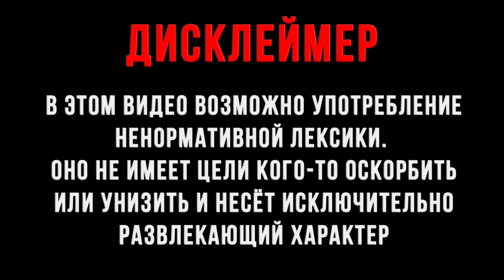Dead Space Прохождение #2 Знакомство с некроморфами!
Dead Space - игра в жанрах survival horror и шутера от третьего лица,
В Dead Space под управлением игрока находится инженер Айзек Кларк, пытающийся выбраться с гигантского космического корабля «Ишимура». Ему противостоят некроморфы — погибшие члены экипажа «Ишимуры», воскресшие и превратившиеся в чудовищ под действием инопланетного сигнала. Игра выполнена в эстетике кинофильмов «Чужой», «Нечто» и «Сквозь горизонт», в игровом процессе используются как внезапные нападения врагов, так и пугающие картины насилия и телесных трансформаций, чтобы внушить игроку чувство страха и тревоги!